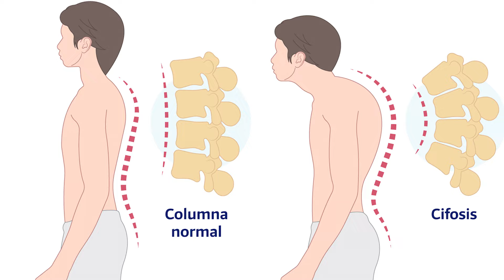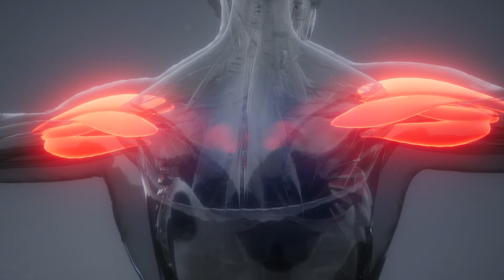🔴 ¿Cómo hacer Máquinas de HOMBROS en el GIMNASIO? ✅ Tutorial con Trucos y Secretos.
🎉 ¡REGALO ESPECIAL! 📚 Consigue tu Ebook GRATIS aquí y da el primer paso hacia un cambio radical. ¡Haz clic ahora!

🌟 ¿Quieres Aprender todo lo que necesitas y ENTRENAR en casa o el gimnasio? Nuestra App te ofrece TODO el conocimiento y rutinas mensuales adaptadas a ti. Descubre más y transforma tu vida fitness.

🚀 ¡Transforma tu vida con un entrenamiento PERSONALIZADO! Más de 10.000 vidas ya han cambiado con nosotros. ¿Listo para ser el próximo?

💌 ¡APRENDE y CRECE con nosotros! ¡Consejos, trucos y mucho más!

00:08 Introducción
00:27 Consejos
00:50 Cómo ajustar el peso
01:31 La técnica correcta
02:02 Detección y corrección de errores
03:50 Anatomía del hombro
04:58 Hombros saludable
06:00 Cuida tu cuerpo

🌐 ¿Dónde encontrarnos?

¡Vamos, Máquina! ¡Es tu momento de darlo todo máquina! 💪🌟